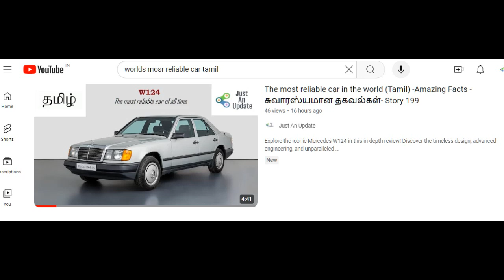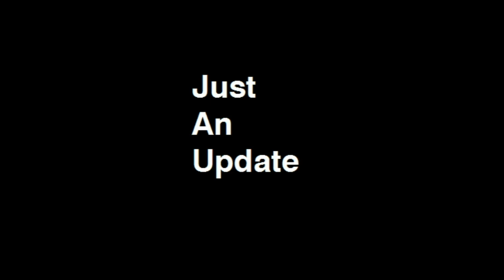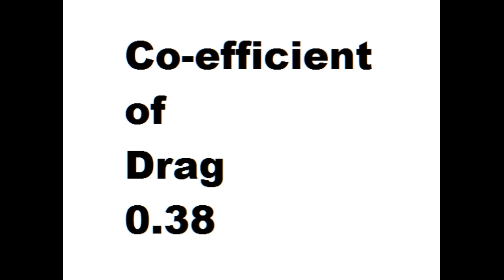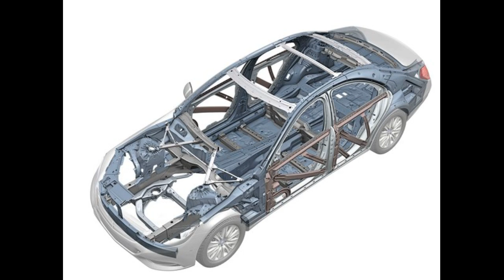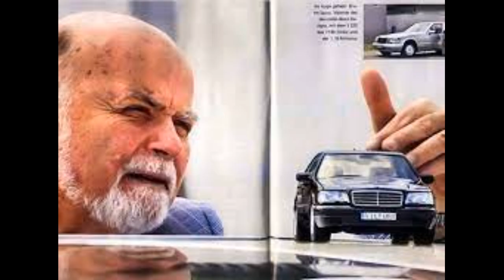Legendary Car Designer (Tamil) -Amazing Facts - சுவாரஸ்யமான தகவல்கள்- Story 200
Join us as we delve into the illustrious career of Bruno Sacco, the legendary designer behind some of Mercedes-Benz's most iconic models. From the sleek lines of the W124 to the groundbreaking W140, Sacco's vision and innovation have left an indelible mark on automotive design. Learn about his journey, design philosophy, and lasting impact on the industry.